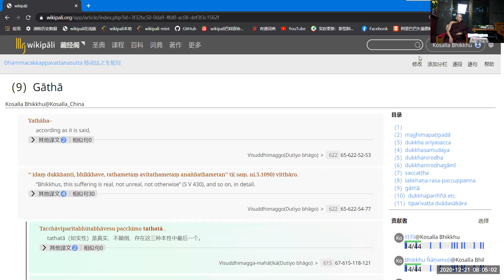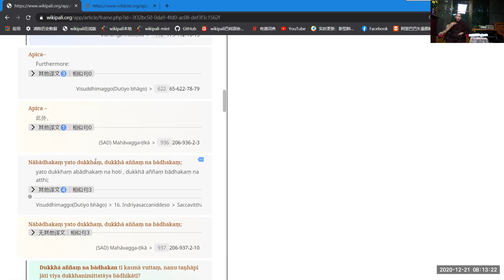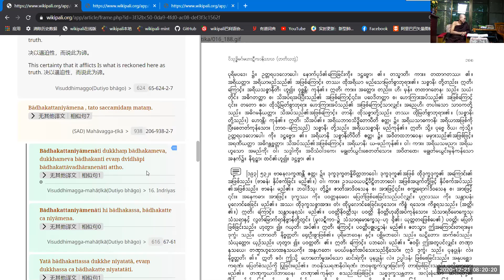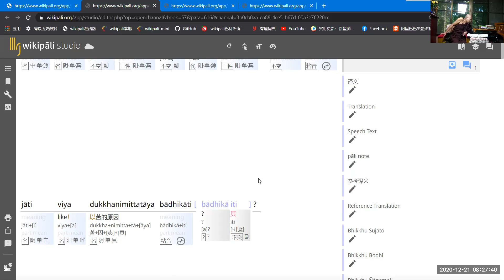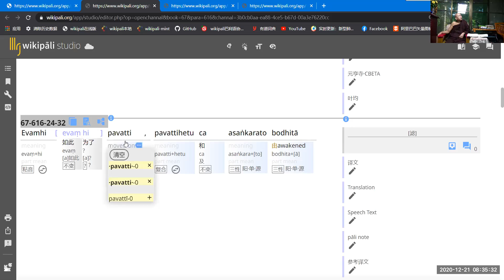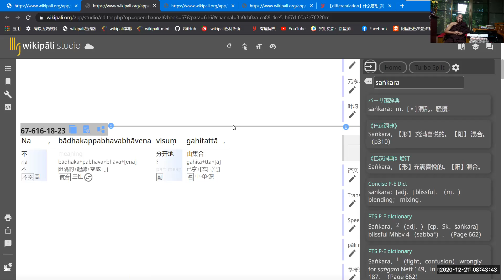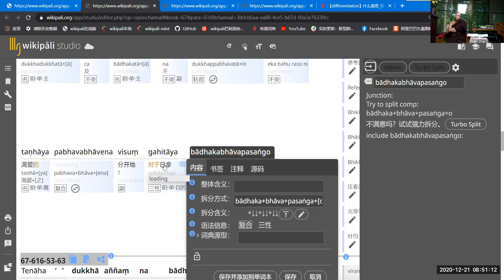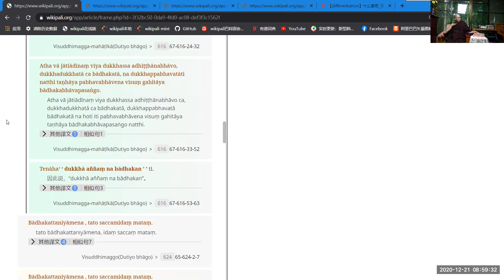Lesson 55 dukkhā aññaṃ na bādhakaṃ except suffering there is no oppress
Explaination of Dhammacakkappavattanasutta mūla, aṭṭhakathā & tīkā
Teacher：U Kuṇḍadhāna Sayadaw
Place：Pa-auk Meditation Centre（Dawei, Myanmar）
Online classroom：zoom